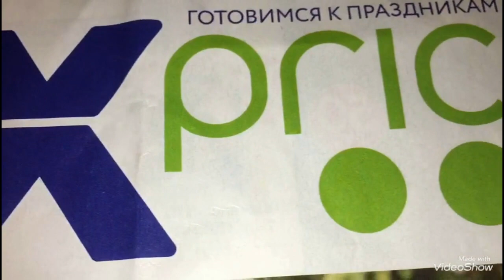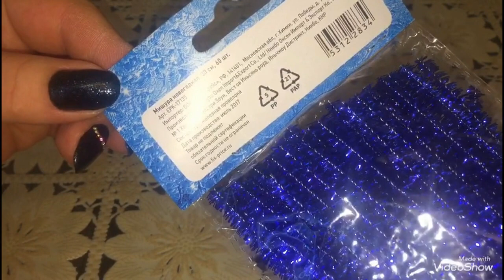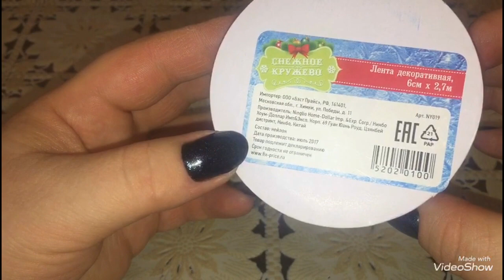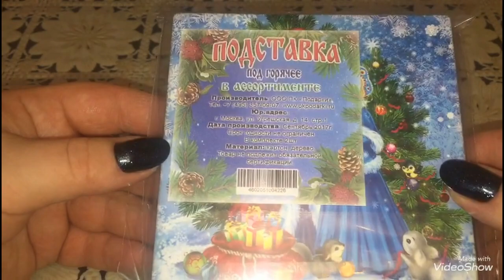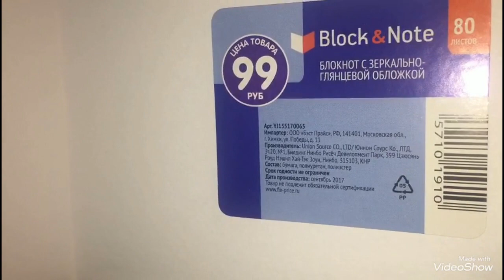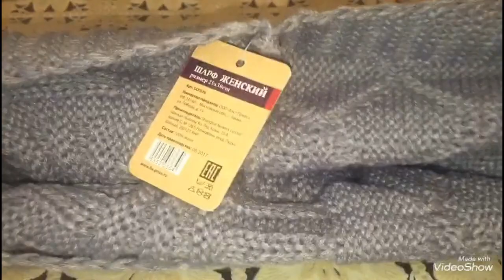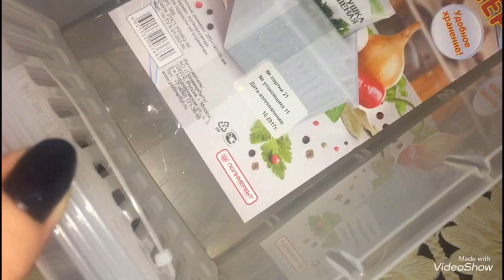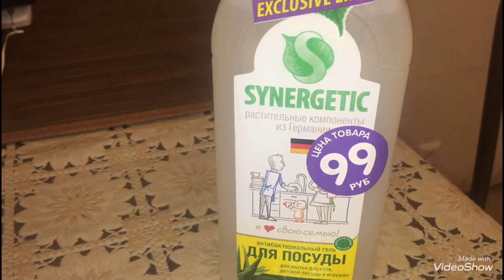FIX PRICE НОВОГОДНИЕ ПОКУПКИ И НОВИНКИ/ДЕКАБРЬ 2017/САМЫЕ ДЕШЕВЫЕ ВЫГОДНЫЕ ПОКУПКИ В ФИКС ПРАЙС!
FIX PRICE  НОВОГОДНИЕ НОВИНКИ🎄🎄🎄/ ДЕКАБРЬ 2017🌲🌲🌲/САМЫЕ ДЕШЕВЫЕ ВЫГОДНЫЕ ПОКУПКИ В ФИКС ПРАЙС!!!